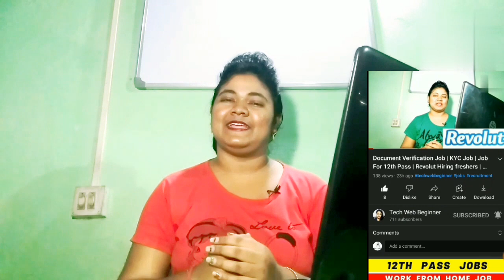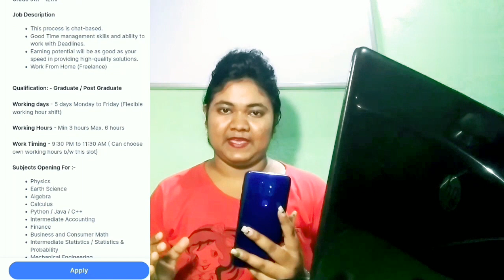Chat Jobs At Home | Online Jobs At Home | Work From Home Jobs | Part Time Job At Home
✅Must Understand Full Details & Apply Method In Video, Then Apply Guys✅

ˍˍˍˍˍˍˍˍˍˍˍˍˍˍˍˍˍˍˍˍˍˍˍˍˍˍˍˍˍˍˍˍˍˍˍˍˍˍˍˍˍˍˍˍˍˍˍˍˍˍˍˍˍˍˍˍˍˍˍˍˍˍˍˍˍˍˍˍˍˍˍˍˍˍˍˍˍˍˍˍˍˍˍˍˍˍˍˍˍˍˍˍ
Tags ✨
12th pass jobs
online jobs for teenagers
online jobs at home work from home
work from home part time job